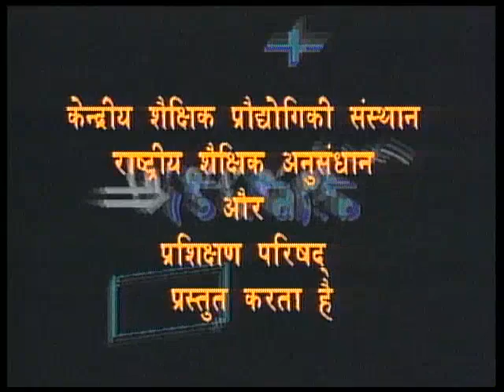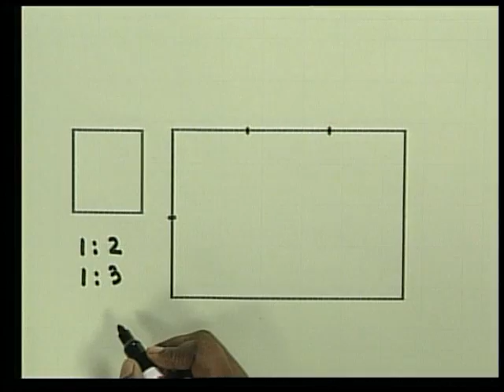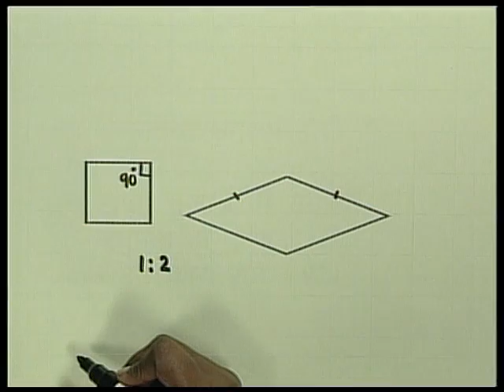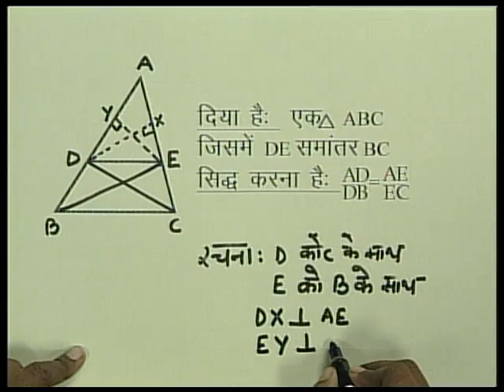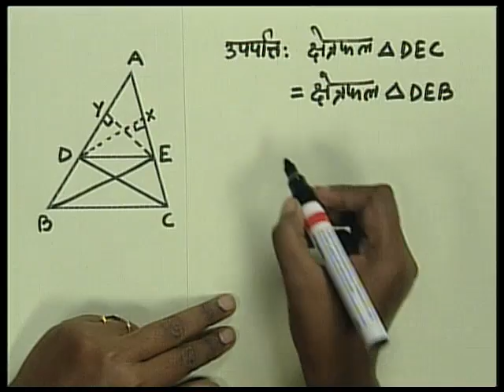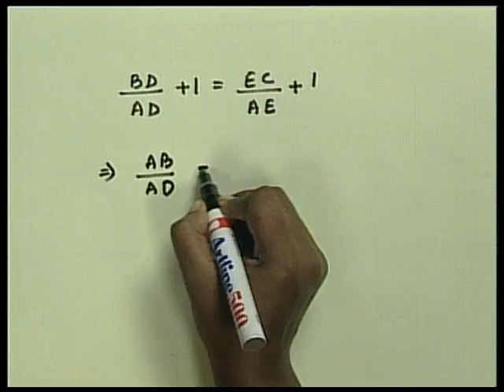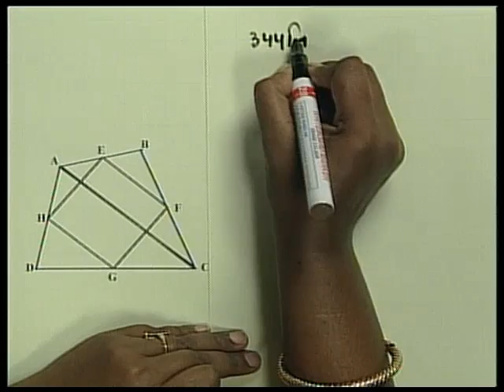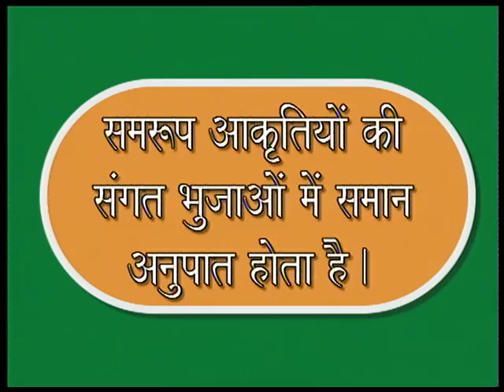Samarup Tribhuj/ समरूप त्रिभुज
यह कार्यक्रम समरूप त्रिभुज पर विस्तार से प्रकाश डालता है